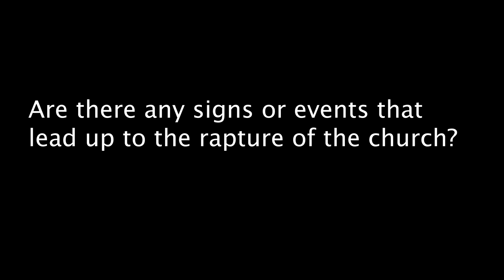Are there any signs or events that lead up to the rapture of the church?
Dr. Thomas Ice answers common Bible prophecy questions.